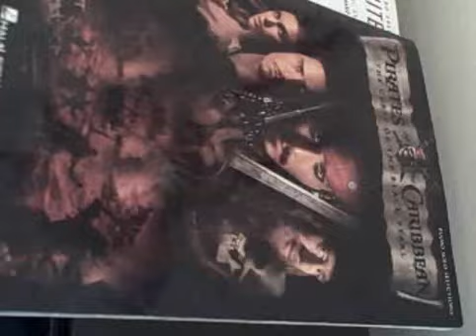POTC upright piano he's a pirate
me playing pirates theme, hes a pirate on piano